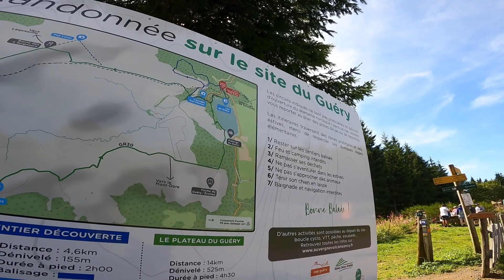L'Auvergne, Terre de Gravel ! 🚵🏻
Une sortie gravel de rêve (60km) autour du lac Chambon, en Auvergne.

0:00 Prélude
2:07 Introduction
4:12 Col de la Croix Morand
11:15 Lac de Guéry
14:38 Section Gravel royale
20:00 Début de l'aventure...
28:50 Aux sources de la Dordogne
33:55 Pause Déj à Mont-dore
34:42 Col de la Croix St-Robert
41:59 Bilan